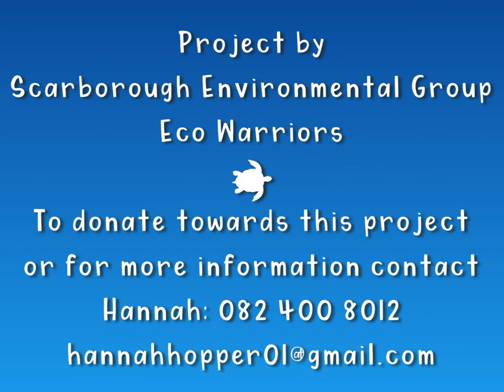The Plastic Turtle Project -Promo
This is an educational collaboration between Kommetjie artist Michelle Beattie and kids of the young Eco Warriors group in Scarborough, Cape Town, South Africa to raise awareness of the affects of micro plastic in our oceans on marine life and to make an awareness art piece of a turtle using the plastic the kids picked up off our local beaches and to raise funds to sponsor the rehabilitation of a baby turtle at the Two Oceans Aquarium in Cape Town.
Video by Trevor Samson
Animation by Dale Yudelman